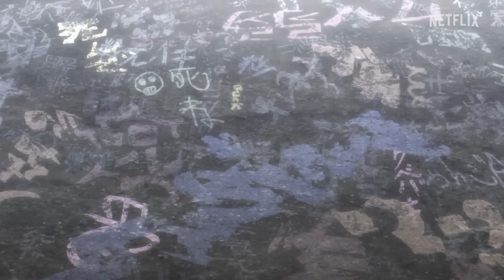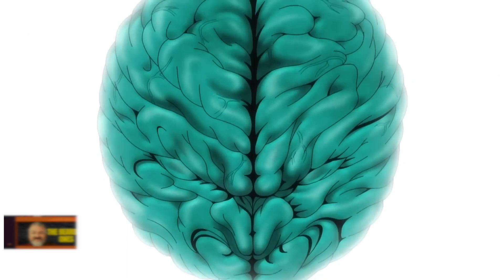Baki Hanma 範馬刃牙 SON OF OGRE Season 2 Part 2 Netflix Anime Review Baki Hanma vs Ogre Yujiro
Baki Hanma Season 2 Part 2 Netflix Anime Series Review

I published a kid's picture book about a little ninja:

✅ Help support me:
The Ruby Tuesday Merch!:

Nicolas Cage Ratings Explained:
5 - Nic Cage in - Lord of War
4 - Nic Cage in - Leaving Las Vegas
3 - Nic Cage in - Pig
2 - Nic Cage in - Con Air
1 - Nic Cage in - The Wicker Man Remake
0 - Nic Cage in - Left Behind